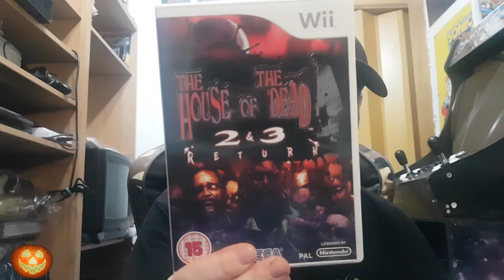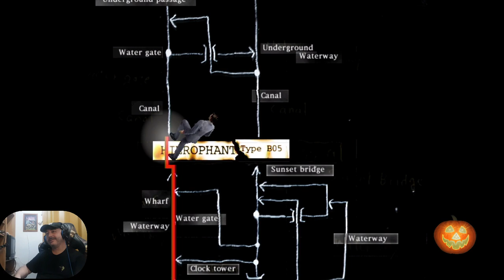THE HOUSE OF THE DEAD 2🎃🎃🎃 Gameplay en Español. PARTIDAZA A... THE HOUSE OF THE DEAD 2 WII (WIIU)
Capítulo 06 de PARTIDAZA A... sección dedicada a Gameplays en Español.
Hoy le voy a dar caña en este Gameplay a The House of the dead 2 Wii en WiiU, un pedazo de port del Arcade de SEGA.